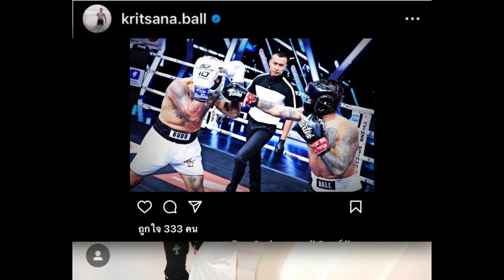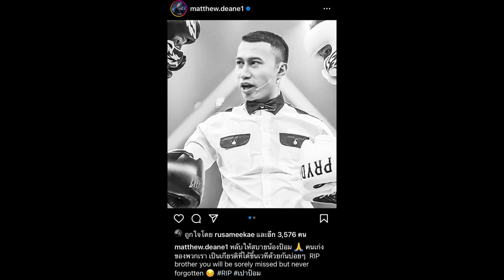"แมทธิว - ณัฏฐ์ - เป้ อารักษ์" โพสต์ไว้อาลัย "เปาป้อม" กรรมการมวยชื่อดัง ปลิดชีพตัวเอง